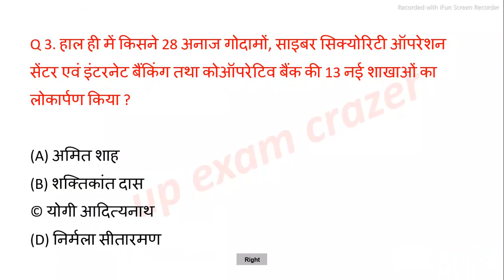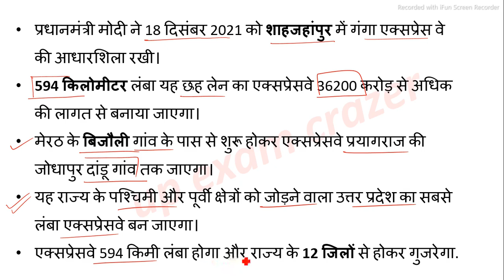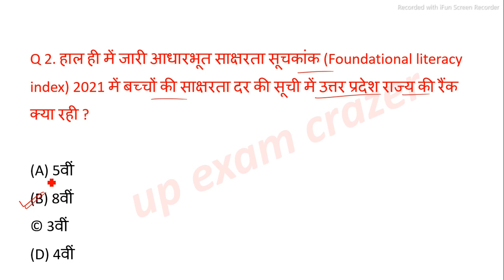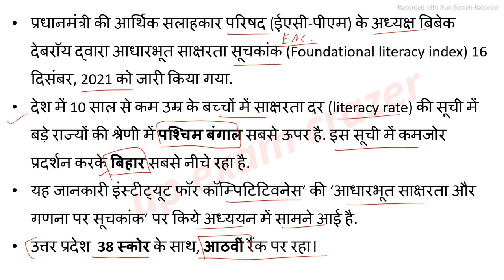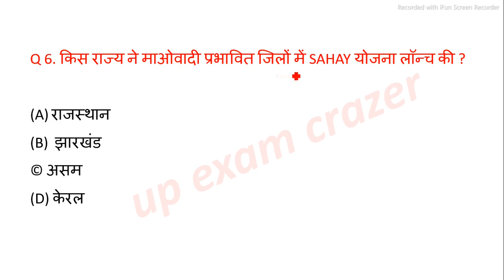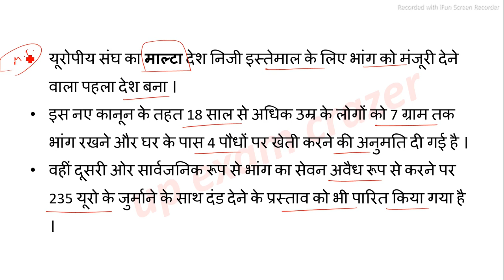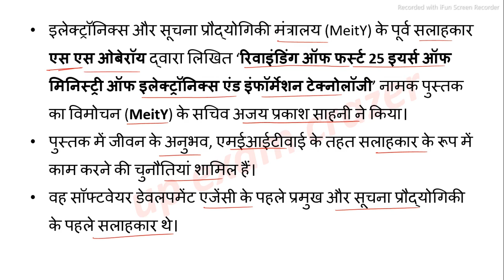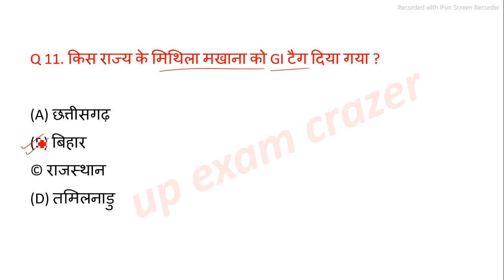up current affairs 2021| 20 December | Uttar Pradesh daily current affairs | UPPSC RO UP SI Lekhpal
for

📝 pdf..

👉जनवरी से अगस्त 2021 (last 8 months)  यूपी करंट अफेयर्स

⭐if your payment failed , please use debit or credit card

notes

videos